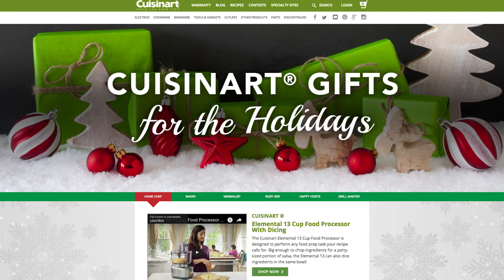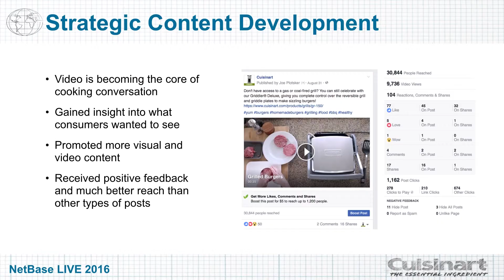Cuisinart Uses Social Intelligence to Craft Delicious Recipe Video Content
"Mary Rodgers, Director of Marketing Communications at Cuisinart, uses Netbase to fuel recipe and meal prep topics for social video content. Learn how Cuisinart leveraged NetBase for a Labor Day BBQ campaign that resulted in 30k engagements and 10k video views.